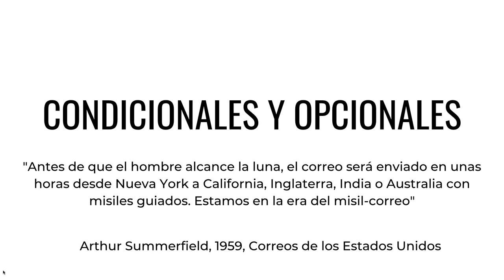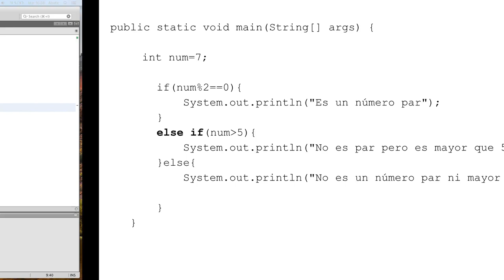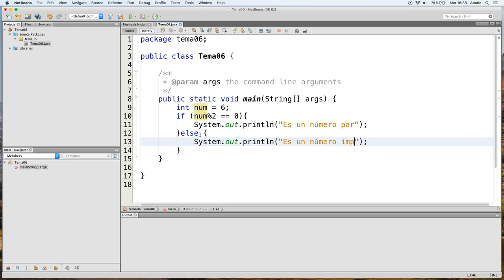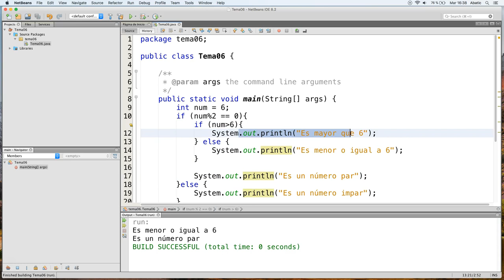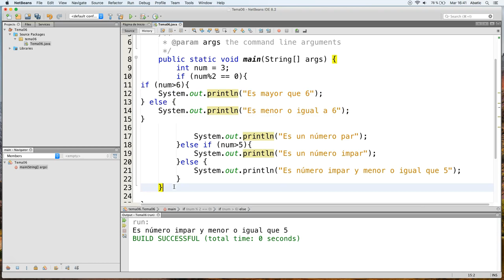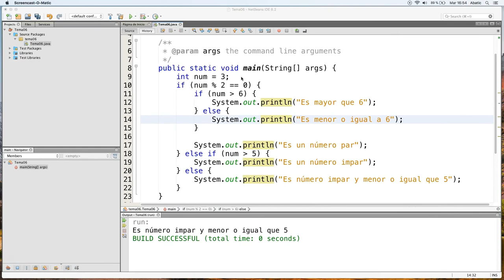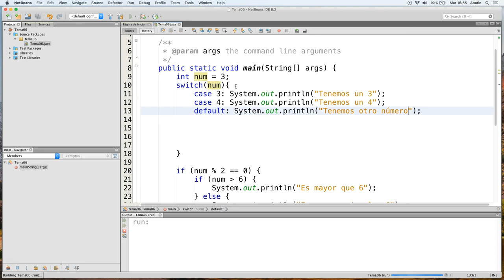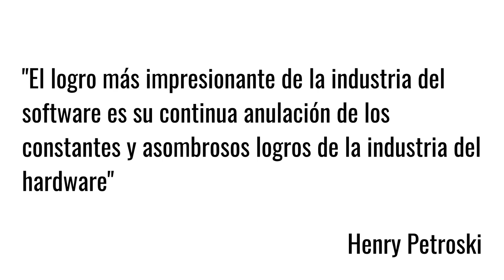CURSO de JAVA Clase 06: CONDICIONALES Múltiples y Anidados - created by ABATIC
En el capítulo de hoy vamos a ver diferentes bloques de código, con los cuales les otorgamos la capacidad de decidir a nuestros programas informáticos. Los bloques de código que nos permiten decidir, son bloques de código que utilizan reglas lógicas para tomar estas decisiones, por lo que también estaremos repasando los operadores lógicos que vimos en clases anteriores.

¿Recuerdas estos operadores lógicos?

Antes de ver la clase, deberías asegurarte si recuerdas todos estos operadores. Aunque es conveniente, pero no te preocupes. Vamos a repasarlo todo.